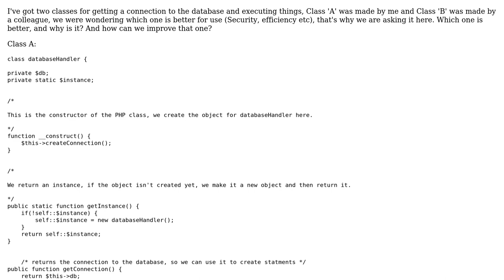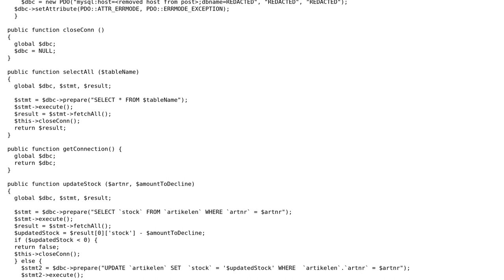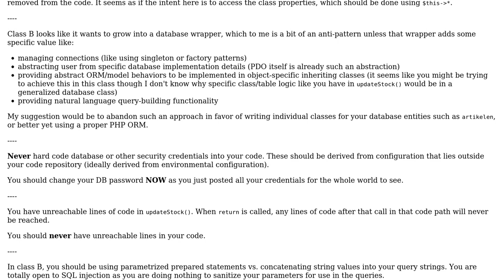Getting a connection to the database and executing statements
With thanks & praise to God, and with thanks to the many people who have made this project possible! | Content (except music & images) licensed under CC BY-SA | Music | Images & others | With thanks to user ThatsAudio user Mike Brant and the Stack Exchange Network Trademarks are property of their respective owners. You are responsible for your own actions.